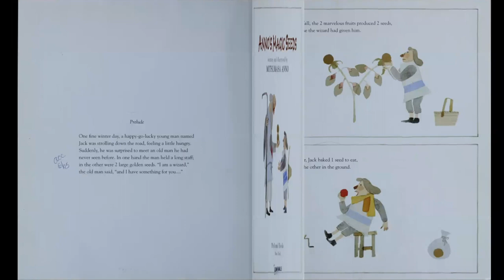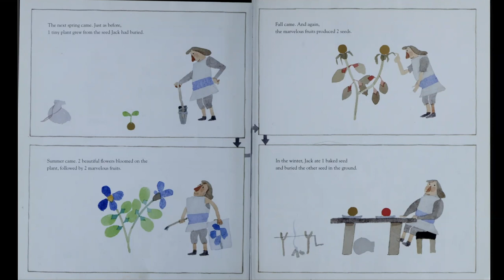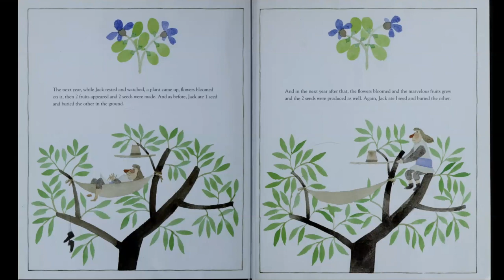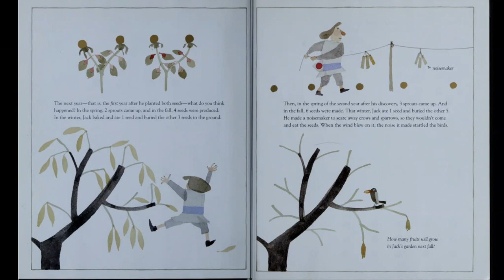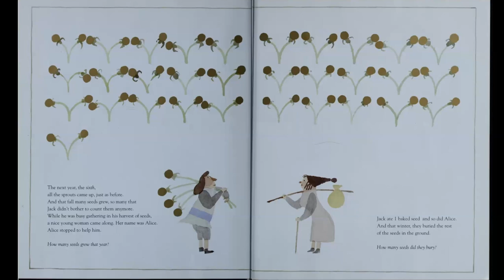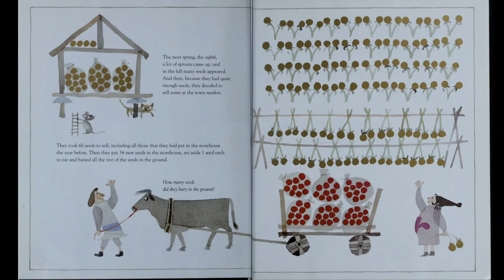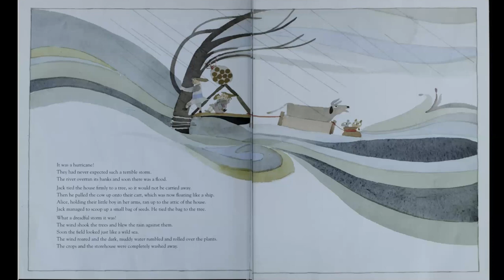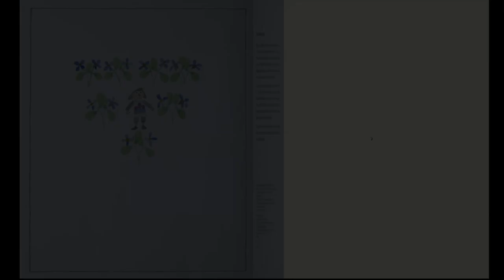"Anno's Magic Seeds" - Stories Through the Ages Virtual Library (English)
Stories Through the Ages volunteer Judy Tavawalla reads "Anno's Magic Seeds!" by Mitsumasa Anno. Storytelling is in English.